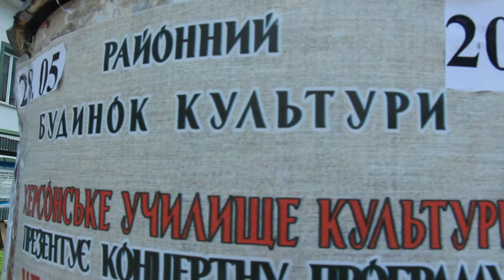Хор з м.Херсона під кер. М Варгуна в АРТ-дворі м.Бучача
Приємно було випадково зустріти в АРТ-дворі музикантів з Херсона та їхнього керівника Михайла Варгуна, які перебували на Бучаччині з концертами. Ну і як в дворі не заспівати.